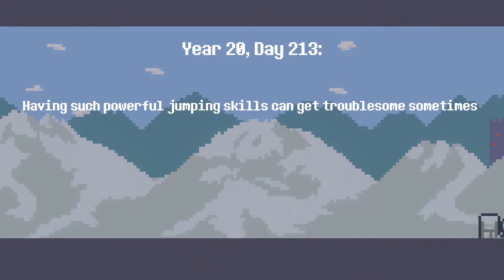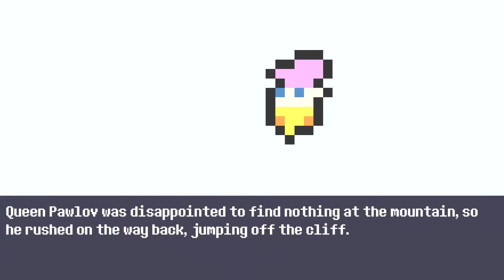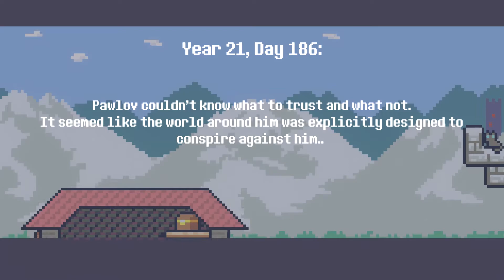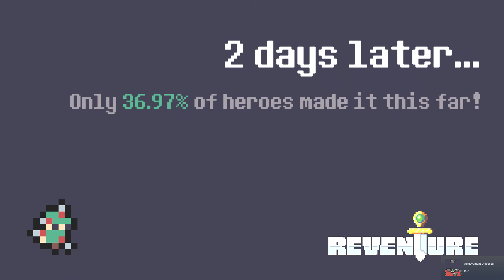Reventure ending 11, 18, 19, 22, 25, 33, 46, 70